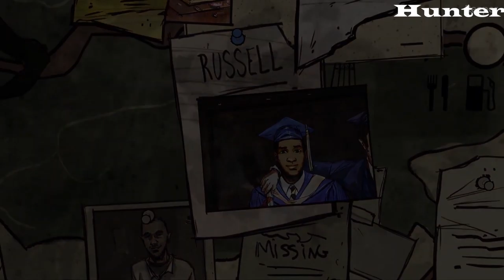The Walking Dead: 400 Days GAMEPLAY PC MAX OUT (1080p60FPS)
Centered on a truck stop on a Georgia highway, this DLC episode for Season One of The Walking Dead by Telltale Games tells five linked stories of survival in the wake of the zombie apocalypse. From day 1 of the undead plague to 400 days later, The Walking Dead: 400 Days offers more of the horror and human drama of Robert Kirkman and Telltale’s award-winning series. Echoes of the choices you made in Season One will carry over into '400 Days' and the choices you make in '400 Days' will resonate into Season Two.
PC SPECS:
- cpu: INTEL i9 9900K 4.86ghz
- mainboard: ASUS ROG STRIX Z390-F GAMING
- vga: ASUS RTX 2080 Ti Strix OC 11GB
- ram: KINGSTON PREDATOR DDR4 32GB 3466 MHZ CL15
- ssd: SAMSUNG 970 Evo 1TB M.2 SATA 3400/1500
-hdd : WDD RED 6tb x3
- psu: EVGA 1300WATT
- cpu cooler: CORSAIR H100I V2 HYDRO SERIES
-case: Phanteks Enthoo Evolv atx + RGB LED